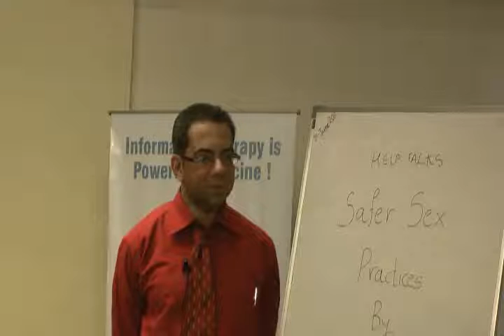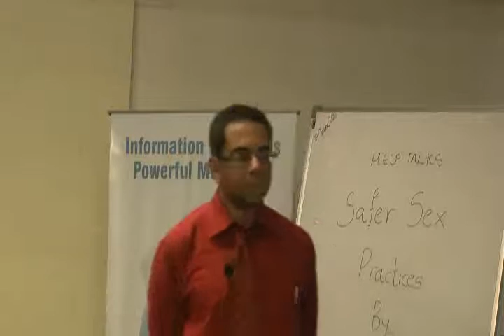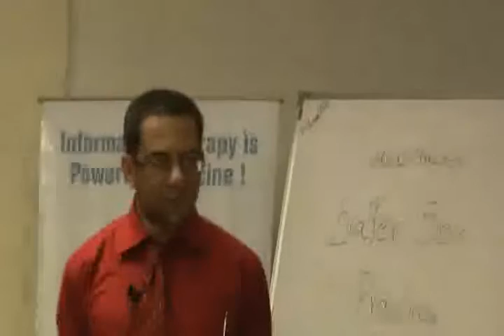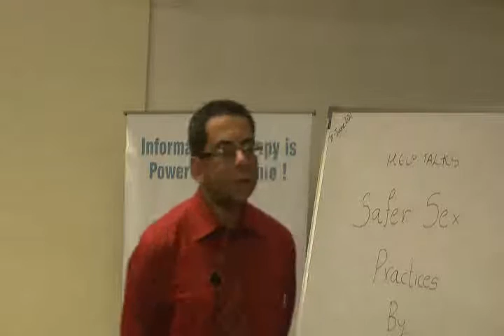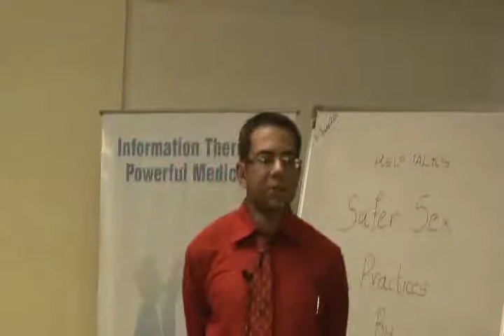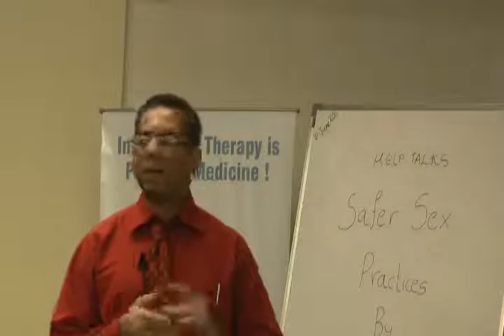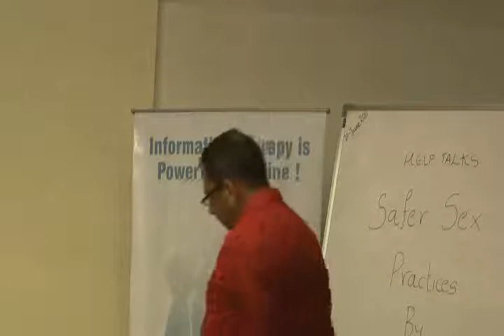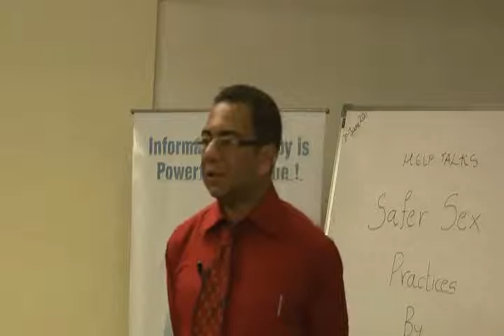Safer Sex Practices Part 3.wmv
This video is a talk by Mr.Uttam Dave at HELP on 10 June, 11. Topic "Safer Sex Practices". This is part of the HELP Talk series at HELP, Health ducation Library for People, the worlds largest free patient education library

Safer sex is for responsible people who care about their and their partners' pleasure and health.Safer Sex Reduces our risk of getting a sexually transmitted disease (STD).Safe sex means taking precautions during sex that can keep you from getting a sexually transmitted infection (STI), or from giving an STI to your partner.